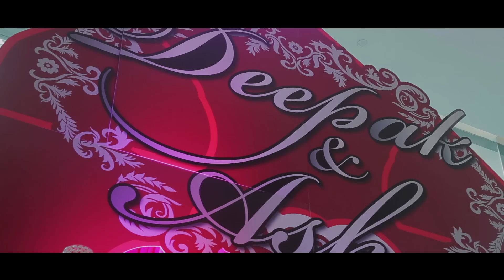Malaysia Sindhi Wedding of the Year 2014 // Deepak & Asha: Meherbaan Hua Rab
What do you get when you mix glitz and glamour and throw in some of the best DJ's and Artists of B Town? You get 'The Wedding of the Year'.

Theirs is a union that was probably the most awaited of the family, with family and friends flying in across the globe to witness a union that are a perfect match for each other; his suaveness and her natural charismatic beauty; his charm , her elegance; there is no other way to describe Deepak & Asha as 'Rab Ne Bana Yi Jodi'.

The Sangeet; at Nexus Bangsar was a stary night ' or as they'd say it in Hindi 'Dharti Per Utaar Aaye Hai Aasmano Ke Sitare' with international Bhangra artists J Star performing to 'Gabru' and 'Hulara'.

The solemnisation of the marriage was at Lakshmi Narayan Mandir in Jalan Ipoh with the couples near and dear witnessing their union.

Par Abhi Toh Parti Shuru Hui Hai, as the reception was held at JW Marriot where the fun and party continued to the wee hours of the morning.

On behalf of GREGS Video we'd like to thank Rajesh; Deepak's brother for entrusting us to be part of their celebrations and making us feel so welcomed.

Deepak & Asha we wish you both a life time of happiness , and may your bond and love with each other grow stronger by the minute. May the journey ahead be filled with wonderful moments that you encapture into memories that you look back on fondly on your Golden Jubilee.

BY: GREGS VIDEO SDN. BHD. (Malaysia)

"Your Story, Our Cameras. Your Vision-our Mission"